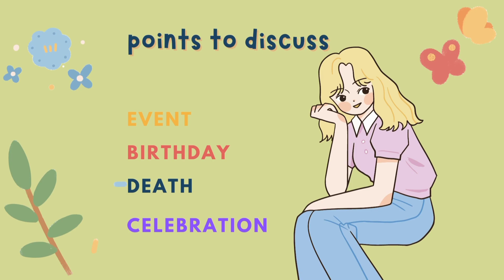What Happened On December 12